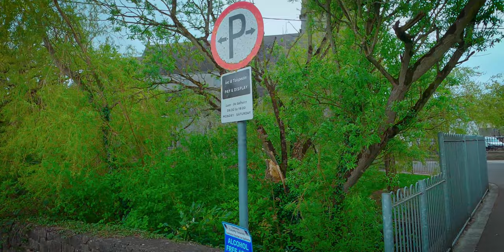BALLINASLOE TRIP AND VILLAGE SIDE BEAUTY OF IRELAND | Vlog #429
BALLINASLOE TRIP AND VILLAGE SIDE BEAUTY OF IRELAND